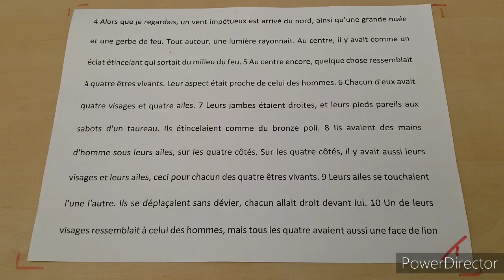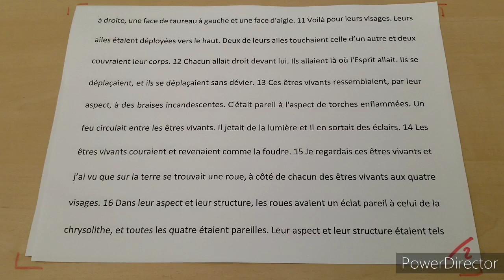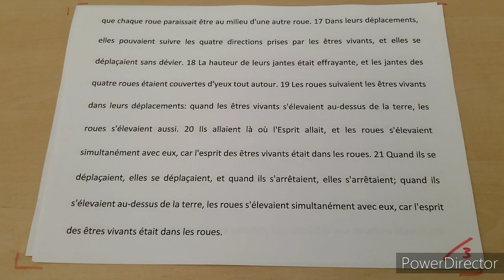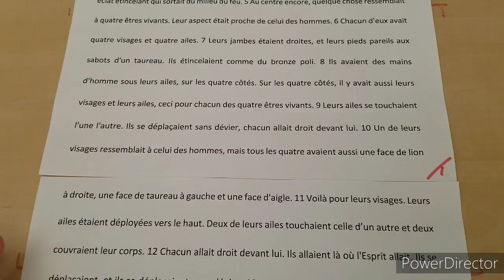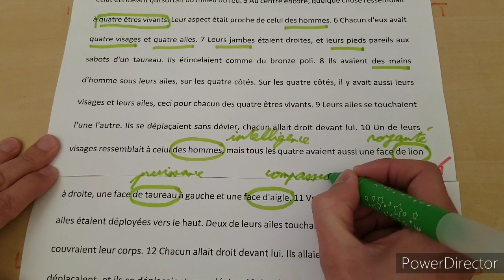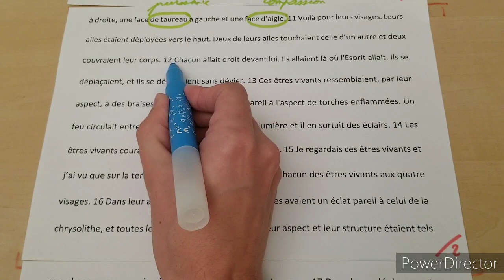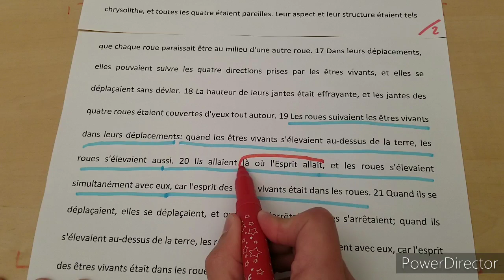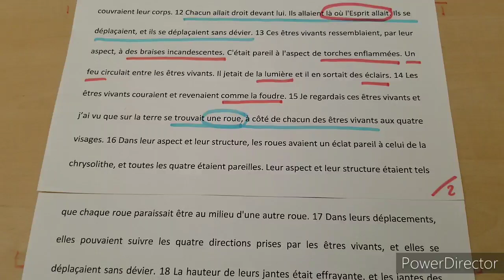Dieu se révèle (1) | Ézéchiel 1.4-21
Étude biblique